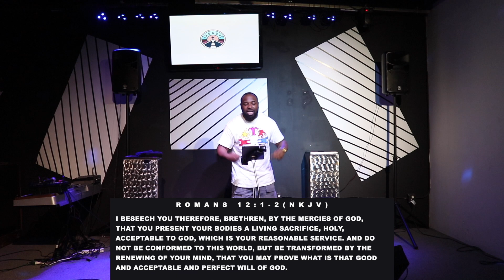Transformers vs Robots : Metanoia: A New Message Compilation (Part 2) | ReadyChurchCLT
In Part 2 of our Message Compilation Pastor C encourages us to be transformed in Christ rather than programmed like robots by man.